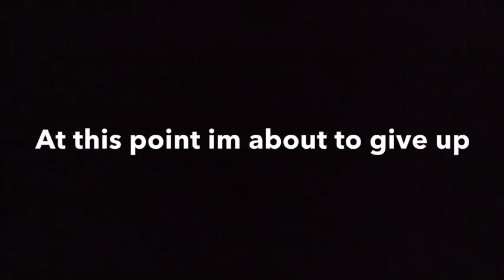everytime I try beating DarkSciFacility on mobile...